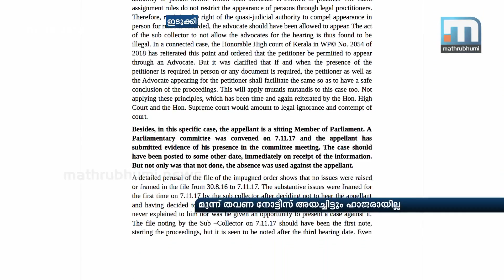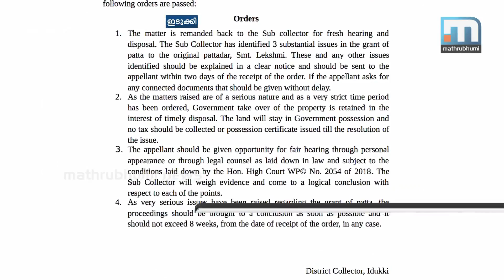Collector To Act In Favour Of Joice George MP | Mathrubhumi News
Idukki: Idukki district collector to act in favour of Joice George MP against Sub-collector's act of cancelling the title deed for his land in Kottakamboor. The strange argument made by collector states that the justice was denied to MP who was consequently absent for three times even after he was given notice. The district collector has also argued that the action taken by the Sub-collector after taking legal advice is illegal.